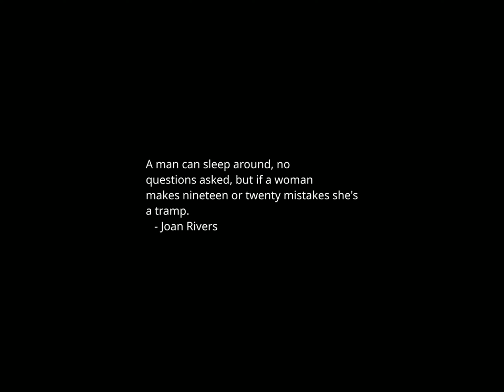Sunset Time-lapse: Monday, March 18, 2024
Today's headlines:

UK embassies shoot down King Charles III conspiracy theories

Hutchinson says decision not to endorse Trump 'costly and difficult'

Government must be careful not to kill the work-from-home golden goose

Lemon clashes with Musk over conspiracy theories, advertiser boycotts on X

Our imaginary racial equity is destroying the tools that can achieve it

Magnificent Seven Adds $250 Billion On Gemini’s Reported iPhone Deal

Supreme Court hears Biden administration social media case: Listen live

Manchin says Biden should be proud of energy 'success' story